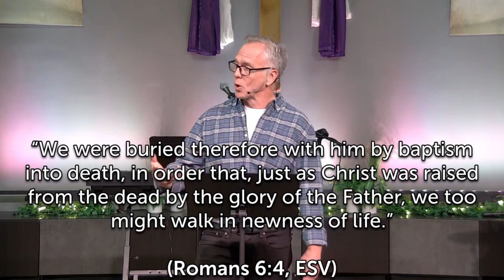We have been given new life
Pastor John challenged us with the question: what have we been given by God?

 / crosslifeonline

 • The Gospel of Luke - The Whole Journe...